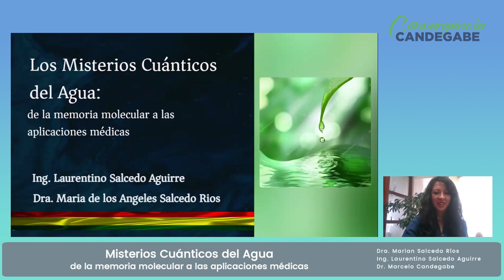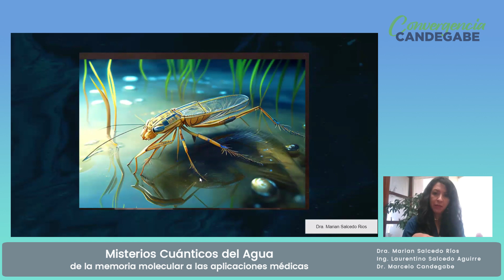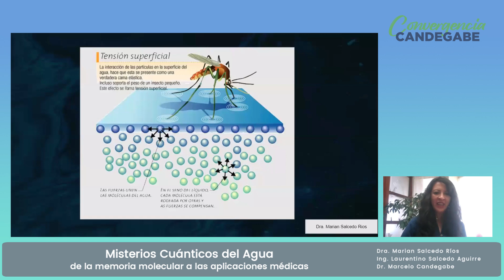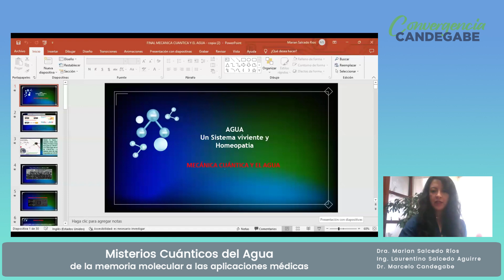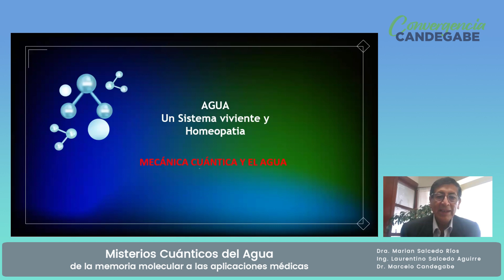Misterios Cuánticos del Agua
🌟 ¡Convergencia Candegabe🌟
Encuentros para la autorealización personal y transformación física, psíquica y espiritual 🌈

🎉 En caso de querer ver la conferencia completa, puede unirse a cualquiera de las membresías